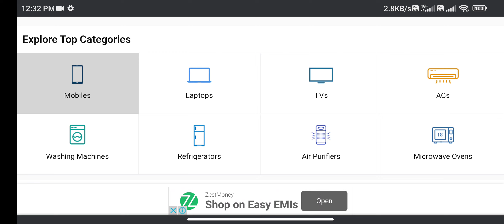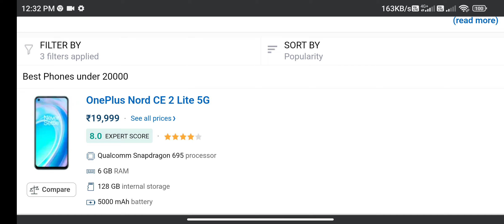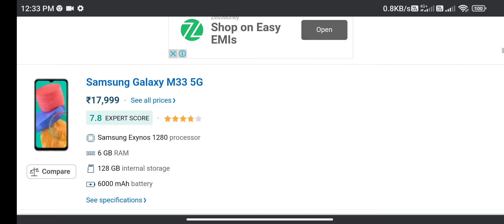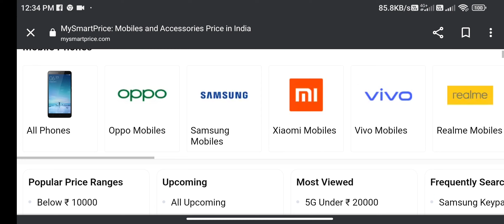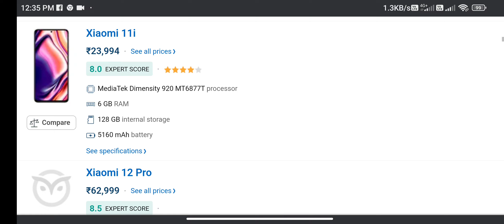Best 5G Phone Under 20000 In 2022 - Value For Money